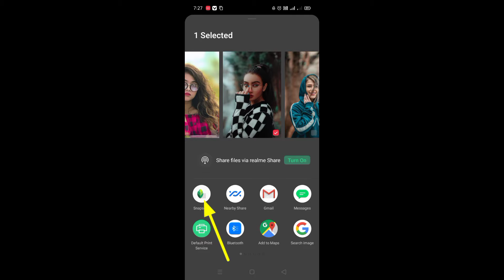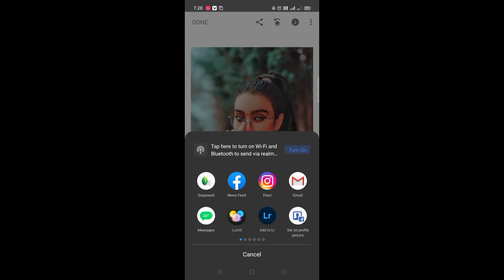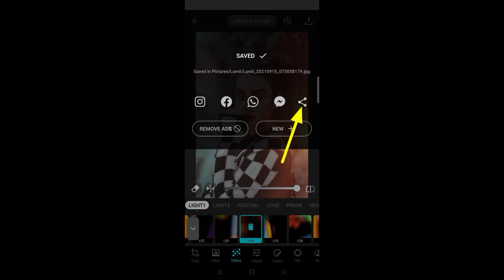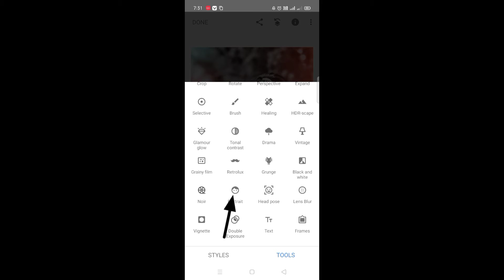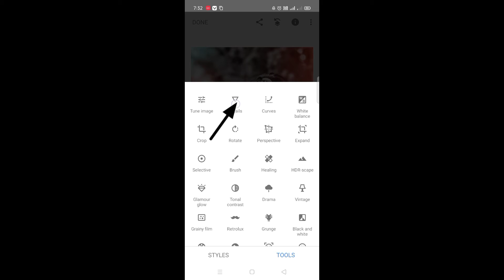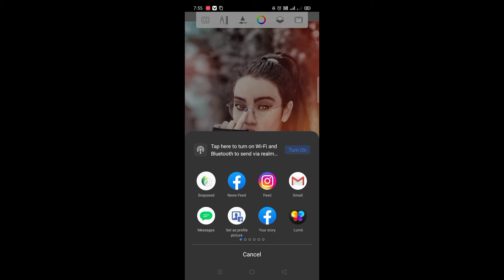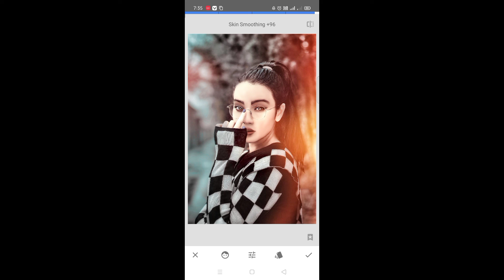face or background editing snapseed and lumii app me kaise kre